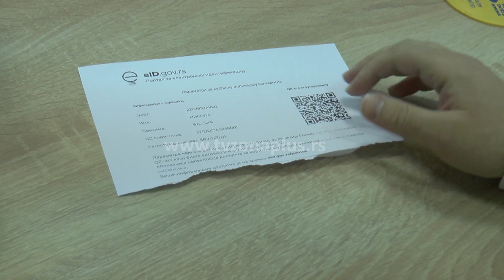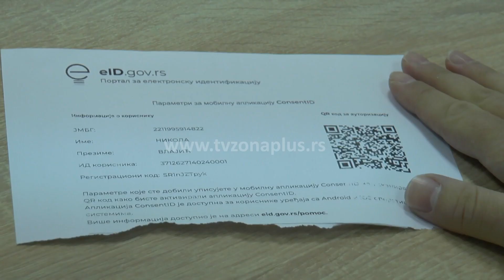ZBOG E-AGRARA I STARIJI POLJOPRIVREDNICI OVLADALI MODERNIM TEHNOLOGIJAMA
Aplikacija e-Agrar naterala je i starije poljoprivrednike da nauče da rukuju pametnim telefonima. Milojko Stojković, sedamdesetogodišnji poljoprivrednik iz Dudulajca, kaže da nikada ranije nije imao posla sa pametnim telefonima ali da je uz savete ljudi iz Poljoprivredno-savetodavno stručne službe u Nišu za pet minuta savladao celokupan proces.